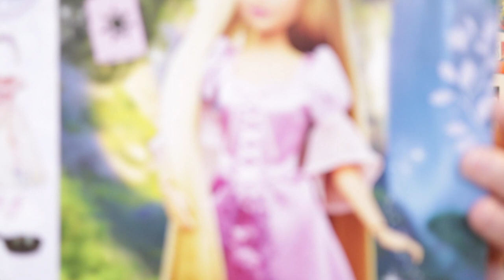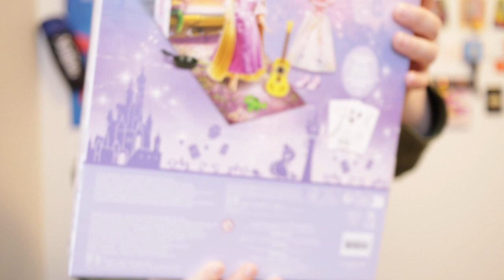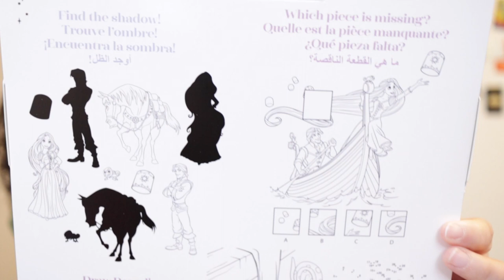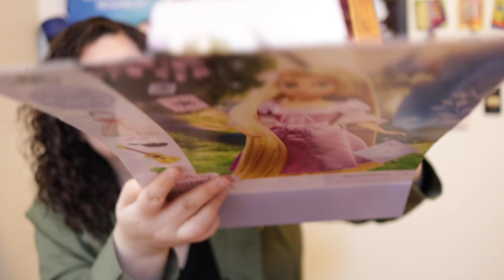How does the Rapunzel Disney Story Doll compare with the old Rapunzel?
On the Disney Store website, there are several reviews about the new Rapunzel Disney Story Doll's limbs falling off so let's see if mine stay on and if she's worth it. We'll also compare her to the Rapunzel Disney Store Wardrobe Vanity Playset doll. What do you think of her? Does she look like Rapunzel? What is the best Tangled doll you've ever seen?